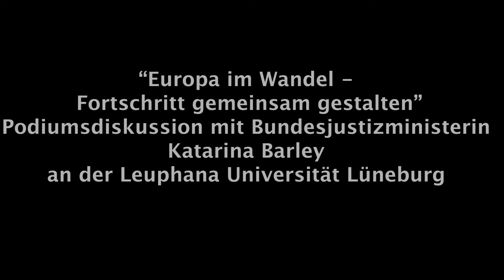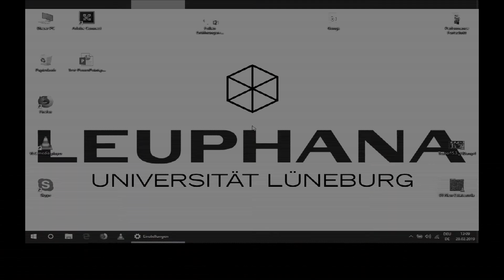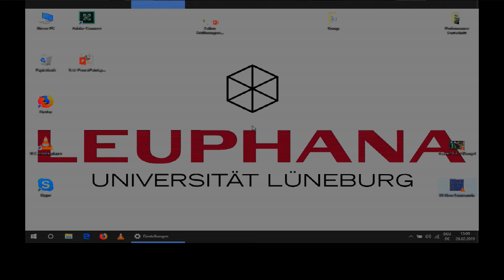Europa im Wandel - Podiumsdiskussion mit Bundesjustizministerin Katarina Barley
Europa schwankt. Der Brexit, digitale Krisen, wachsender Rechtspopulismus und wirtschaftliche und soziale Ungleichheit verunsichern viele Menschen und fordern das krisengebeutelte Projekt Europa heraus.

Welche Themen braucht es, um Bürger*innen wieder für die europäische Idee zu begeistern? Die Datenschutz-Grundverordnung, die Rolle der EU in der Agrarpolitik, Gerechtigkeitsfragen innerhalb der EU, aber auch zwischen Europa und anderen Teilen der Welt - gibt es gemeinsame Projekte und Visionen, die den Zusammenhalt innerhalb Europas stärken?

Katarina Barley, Spitzenkandidatin der SPD für die Europawahl 2019, liefert einen kurzen Input zu europäischen Fortschrittsthemen. Anschließend diskutiert sie mit vier Studierenden, die kritische Fragen und Ideen zu Themenschwerpunkten ihrer Wahl entwickelt haben.

Studierende: Julia Brinkmann, Andrea Kabasci, Eike Phlak und Delil Uzun
Moderation: Sven Prien-Ribcke, Leiter der akademischen Veranstaltungen im Leuphana College